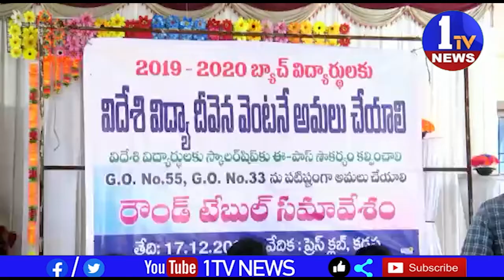కడప జిల్లా ఉన్నత చదువుల కోసం బిడ్డలను విమానం ఎక్కించి భవిష్యత్